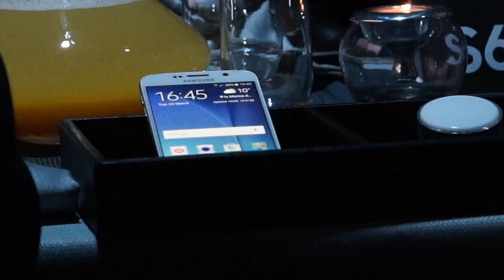Elissa - Galaxy S6 Dubai World Tour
Having started off her creative career in theater, Elissa won in "Studio El Fan" on LBCI in 1992. In 1998, she released her first album “Baddy Doub" that was a colossal success and launched Elissa into international stardom. Elissa released afterwards 10 successful albums from 2000 until 2020. Also various singles with renowned artists like Chris De Burgh, Ragheb Alameh and Cheb Mami. Elissa became one of the best selling female artists in the Middle East. She is the only female artist to have won the World Music Awards three times in 2005, 2006 and in 2010. She also won several Music Awards in the Middle East. Elissa today represents a lot of brands such as: Jewelry, watches, sunglasses, her own perfume brand (Elle D’elissa), mobile phones, Pepsi and many others. Also on Avid as she has become one of the judges on the international show X Factor.